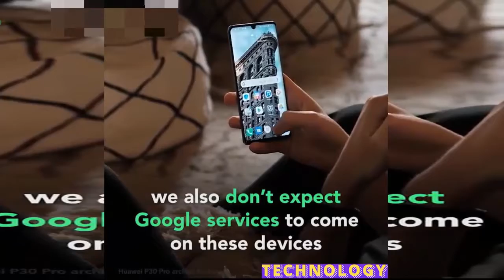Huawei P40 Pro leaks 2020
best deal on amazon

 Every day we share a new idea, a new thought, an upcoming technology, or an engineering breakthrough that will change the way you think about technology and engineering in today’s world and the future.